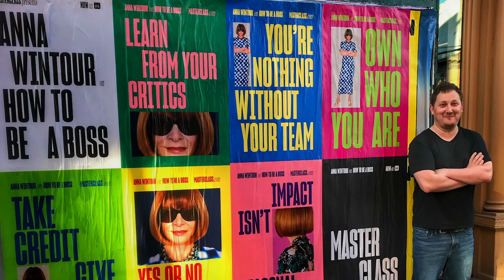David Rogier, MBA ’11, CEO & Co-Founder of MasterClass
David Rogier could teach a MasterClass in tenacity.

Growing up with a stutter, his parents taught him to love learning and to be fearless regardless of his challenges. So when he created MasterClass, he already knew something about pushing through. He called and cold-emailed some of the most famous people in the world in pursuit of just one yes that would launch the company. The call came, and then another and another. From the start, Rogier had hoped to level the educational playing field and now with talent like Steph Curry, Steve Martin and Annie Leibovitz on board, he’s done it.